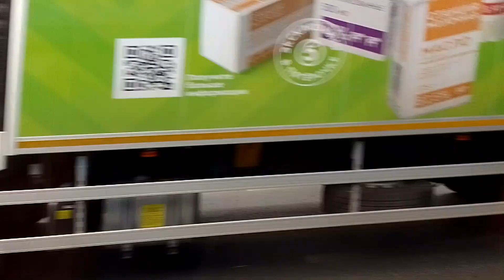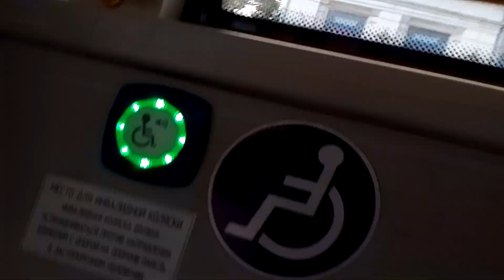поездка на электробусе Volgabus-5270.E0 М191ВО по маршруту 109 город саратов